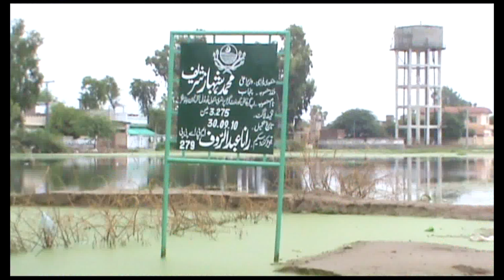Water profile Bahwalnagar part2